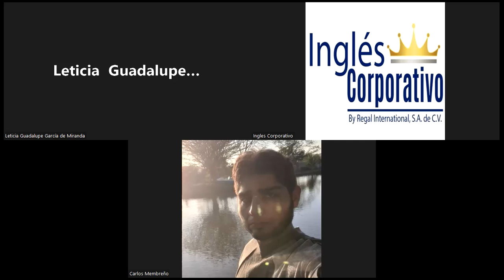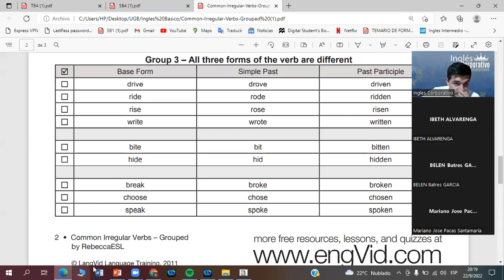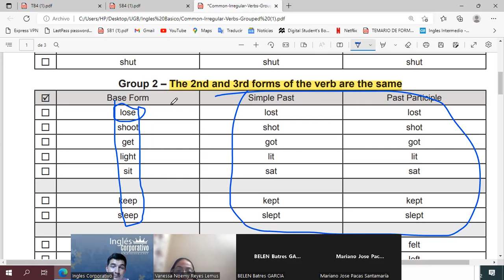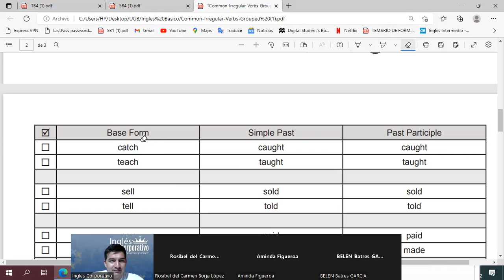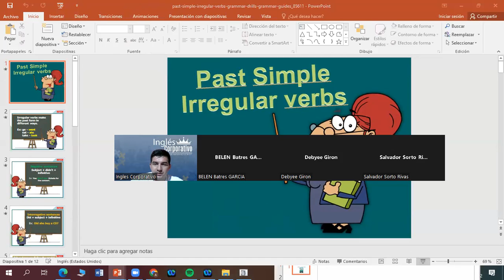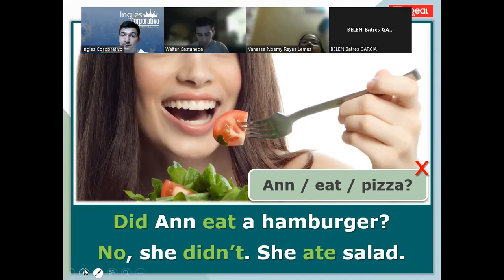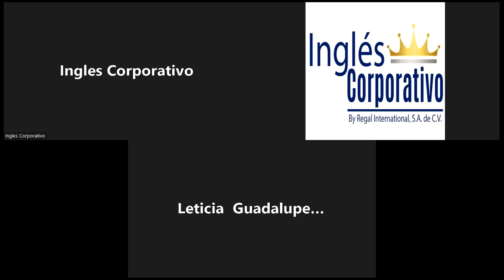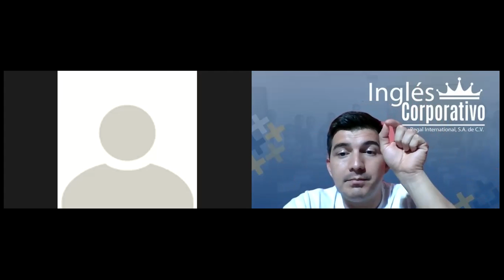Inglés Corporativo-22-09-2022-Sketch a basic plan to select a 3pl provider.